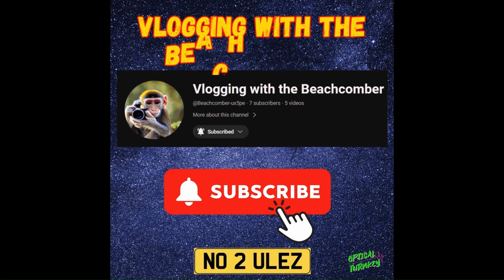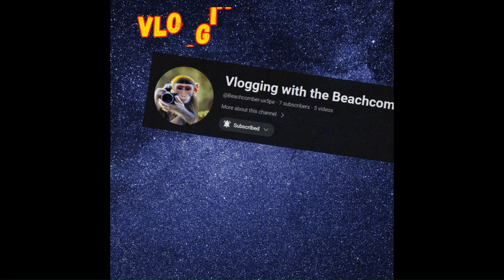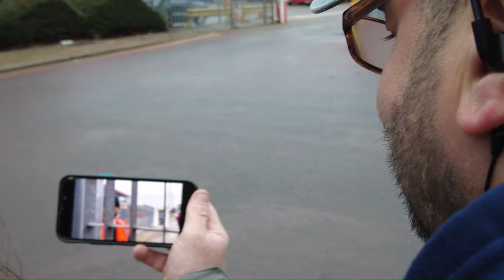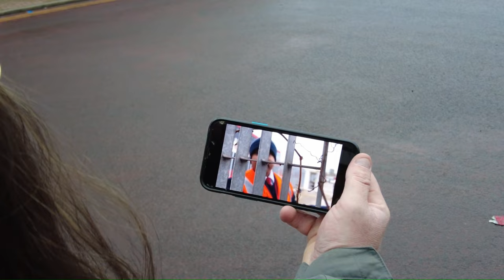Khan's Ulez vans got stuck in the yard! | 🎉🚫💪With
Khan's vans got stuck in the yard once more (3rd video) and no way did more than 2 or 3 get past us. We think TFL staff let a couple of vans out from the emergency exit early on and one more came past us from there on its way out of Canning Town to rob motorists.
Anyway that's it for now but I think we will be back and this time we will cover both exits.
I had a great day out with Jason (Prisoners no longer accepted) and Reggie Photo. There's only one Reggie Photo, one Reggie Photo, there's only one Reggie Photo.

Yes, you are welcome to use my footage but we do request that you Tag my channel in the title and description of your upload of my content.